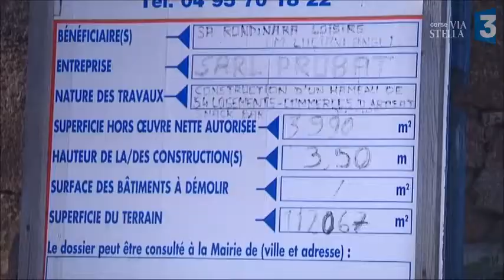9 ans de procédure judiciaire contre un projet immobilier à la Rondinara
Sur la commune de Bonifacio, à la Rondinara, un ancien camping a été transformé en complexe touristique de luxe. Le permis, accordé de façon tacite est aujourd'hui définitif. Mais deux associations écologistes protestent devant la justice, depuis bientôt 10 ans...